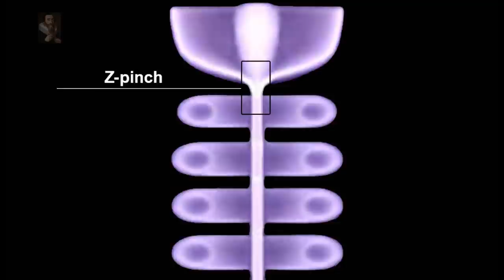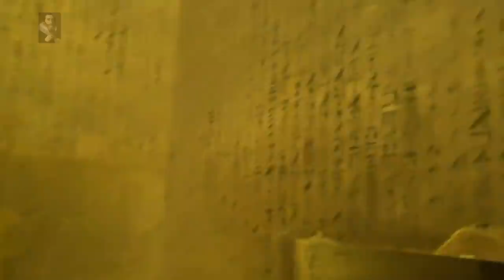The Squatter-Man Project - Part VI - The Beginning of time as we know it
This video is brought to the Subscribers of The Lost History Channel TKTC in collaboration with the Kronos YouTube Channel, we intend to make this into a series based on the work and research of Anthony Peratt, his legacy is the sharing of knowledge in a manner that is free and open.